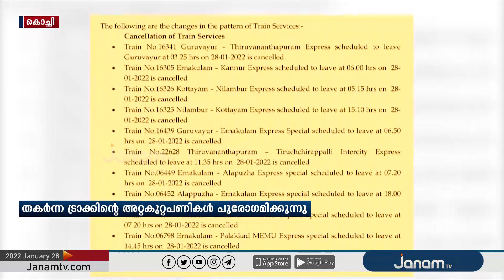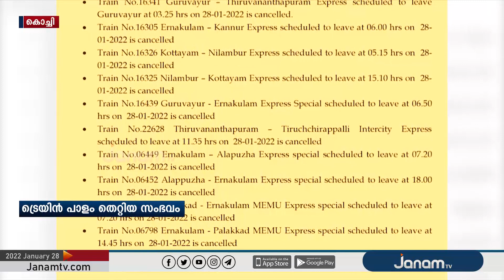ആലുവയിൽ ചരക്ക് ട്രെയിൻ പാളം തെറ്റിയതിനെത്തുടർന്ന് ട്രെയിൻ ഗതാഗതം ഭാഗികമായി റദ്ദ് ചെയ്തു